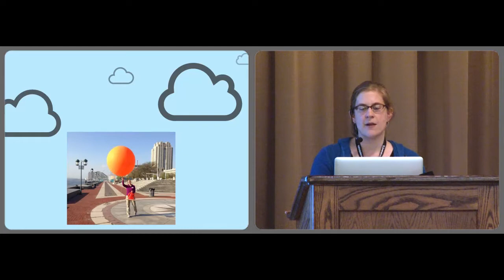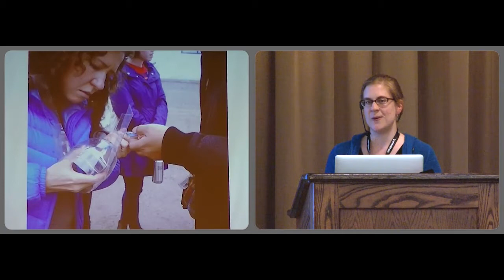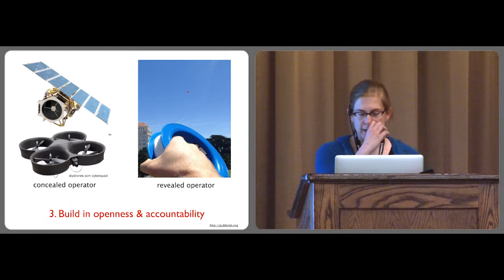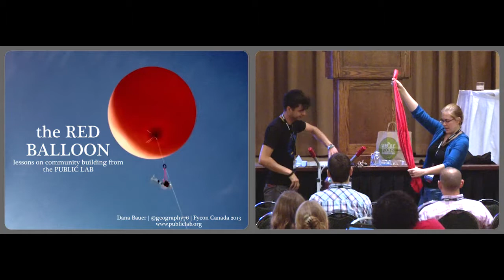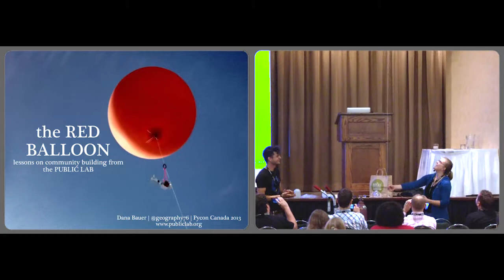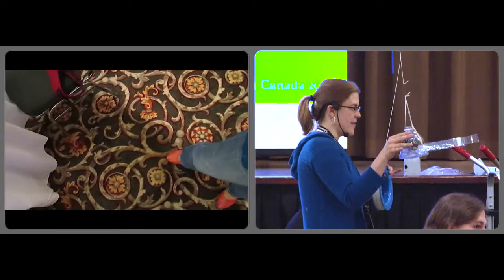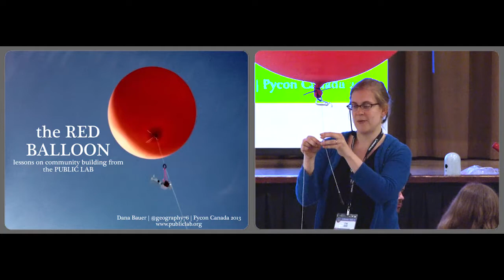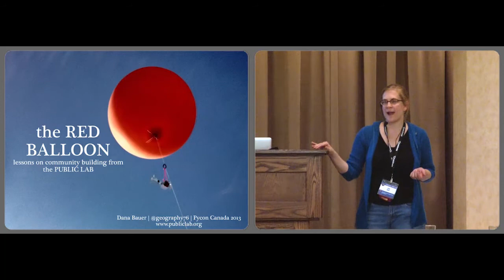The Red Balloon: Lessons on community building from the Public Lab - Dana Bauer